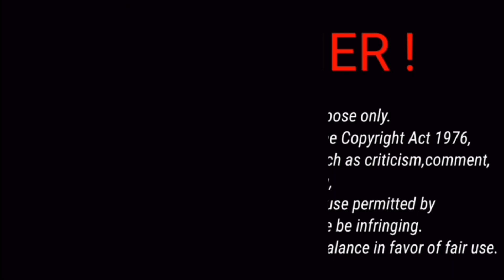Goopi Beta Ab Mza Ayega Na 😂